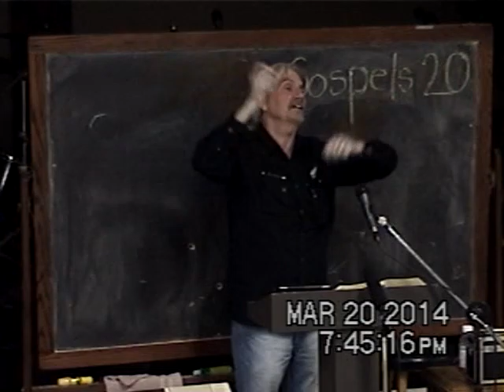20 They Thought He Would Set Up A Kingdom